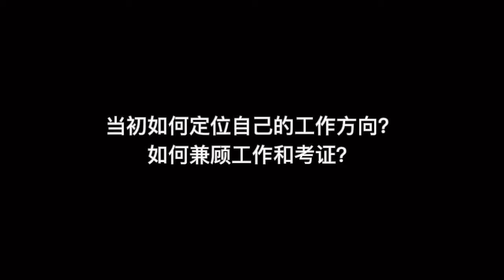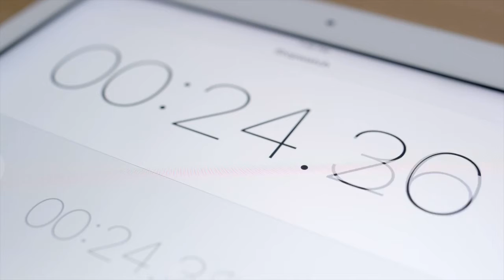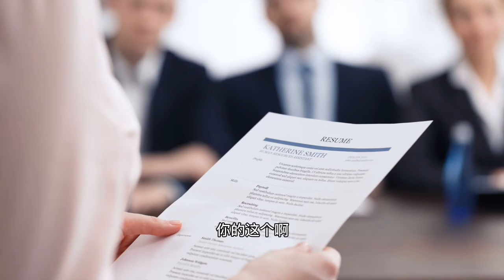【多伦多找工作】Manulife Corporate Finance职位的工作是什么？Manulife的企业文化是怎样的？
多伦多找工作 |
嘉宾：Jeff - Manulife corporate Finance
约克大学舒立克商学院研究生毕业
职业生涯规划同期考取了CPA证书
热爱旅游，热爱生活

每个部门都会有不同的业务，Jeff所在的部门是需要统筹和监管其他部门的业务进行分析。Finance部门通过每个月各部门的月/季度报告提供评估以帮助各部门更好的完成业绩目标。通过分析让公司的Share Holder利益最大化。 Manulife是一个Public Company，超过35000+员工。

公司文化激励员工多交流！ 各个部门会发一些自己部门的活动或者学习机会邀约其他部门的同事互相沟通交流和学习。公司内部也有相应组织去紧密连接所有部门的同事，他们会帮助你获得更多资讯结交更多同事。

Jeff在规划职业生涯的同时也兼顾考取了CPA证书。 工作经验对于每个人的职业生涯是很宝贵的。对于找工作还是考证，Jeff建议大家年轻还有时间成本的时候就应该尽早完成。年轻的时候做好更多的准备，无论对于你的第一份工作还是人脉的建立都有很大的帮助。

关于本地工作经验，学生们可通过事事如意公司的金融优才和线上实习的机会。 我们会提供真实的投资项目（基金管理&风险控制&税务优化等），在项目进行中我们都会把所有金融工具汇总让学生们和导师一起去完成，帮助学生获取更多经验！